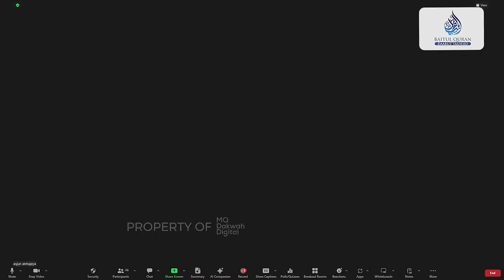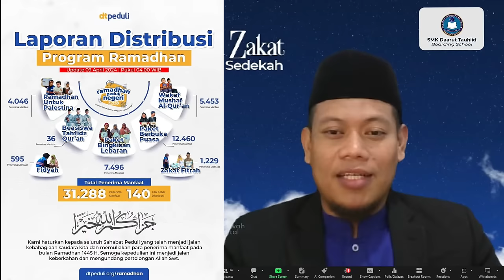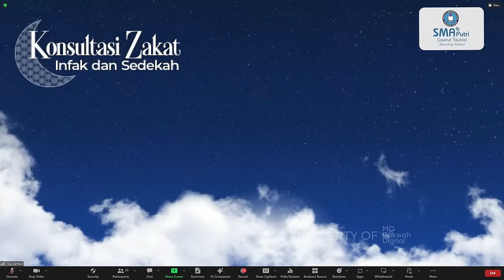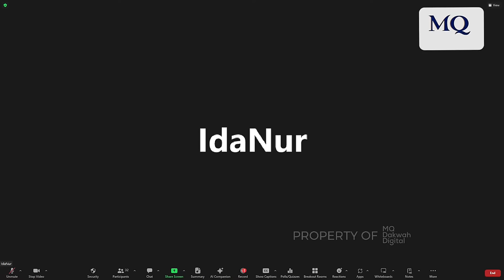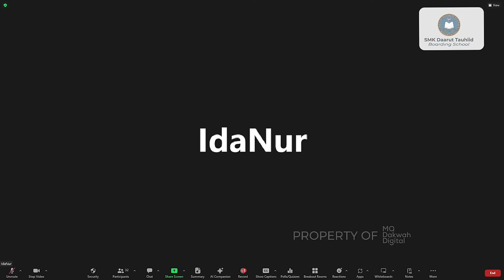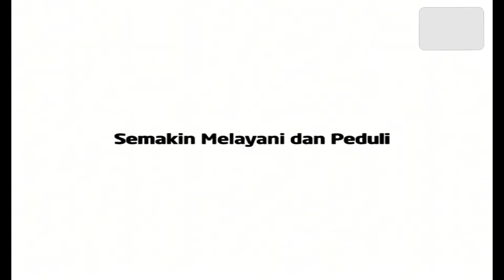🛑 LIVE KAJIAN MQ PAGI DARI MASJID DAARUT TAUHIID BANDUNG 09/04/2024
Sahabat yang baik silakan boleh membagikan kajian ini bila dirasa bermanfaat
mudah mudahan kita mendapat bagian pahala amal jariah dari setiap manfaat yang disebabkan video ini

INFORMASI INFAQ DAKWAH DIGITAL :

Nomor Rekening:
Bank Muamalat

aagym
aagymterbaru